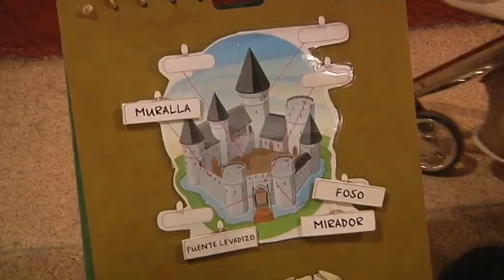Una batallas de flechas y juegos infantiles en la primera velada de Moros y Cristianos